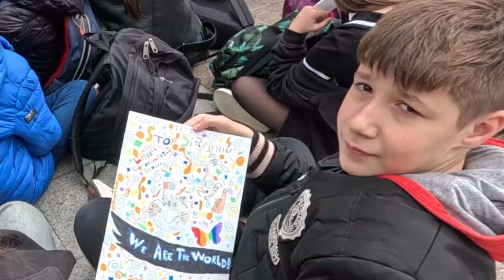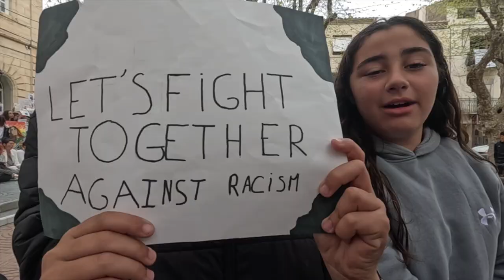Sit'in Collège Jean Jaurès à Mèze - Tous unis contre la haine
Devant la mairie de Mèze le 29 mars 2024.